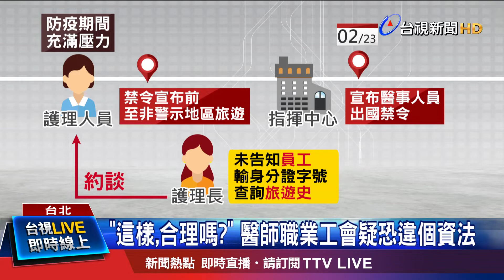"這樣，合理嗎?" 醫師職業工會疑恐違個資法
台北市有護理人員投訴，她在中央祭出醫事人員出國禁令前，跟親友出國旅遊。沒想到，回到醫院工作後，卻發現護理長，沒有經過她的同意，就輸入她的身分證字號，查她的旅遊史。甚至還找有出國的員工進行約談，讓她覺得非常不合理，也擔心可能因此影響考績。